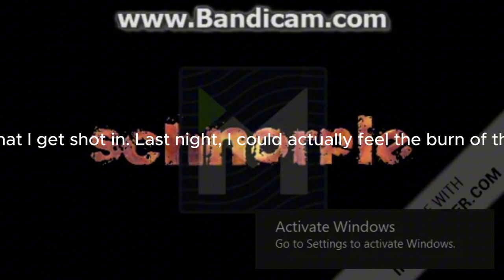A Lucky Blockventure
we do a little blockposting

other guy @applekaster